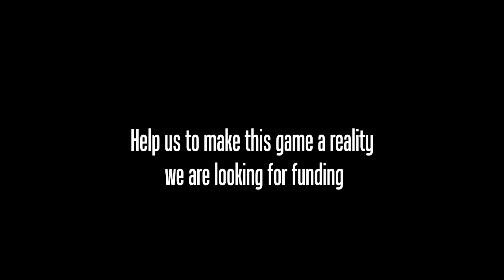Icone , coming soon ?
coming soon on Icone the game